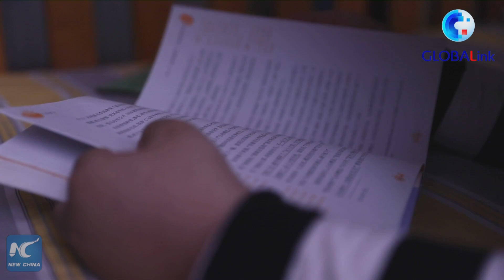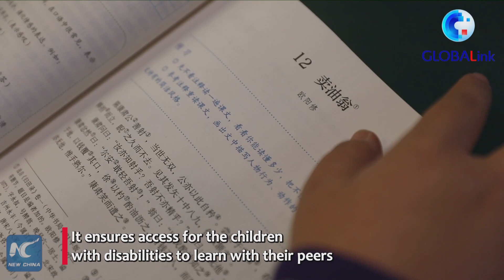GLOBALink | Inclusive education brings sunshine to children with Down's syndrome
Zihe (pseudonym), 17, was diagnosed with Down's syndrome when he was one year old. He is now a middle school student in north China's Tianjin Municipality thanks to a special education program. Click for his story.